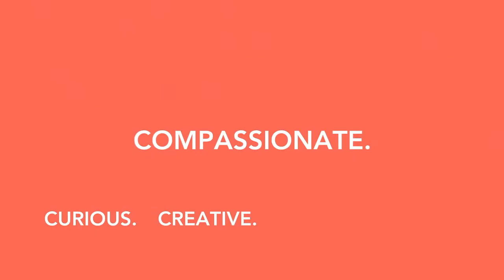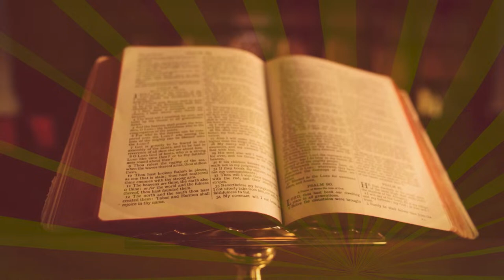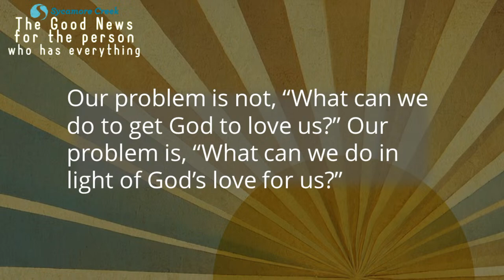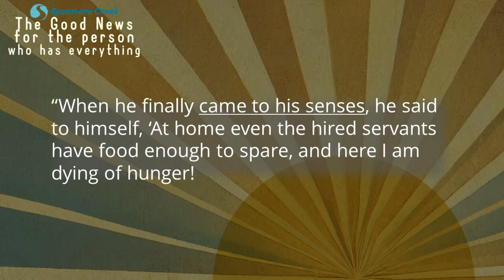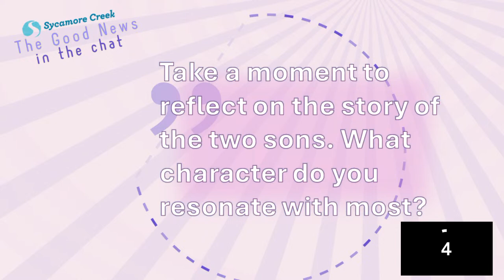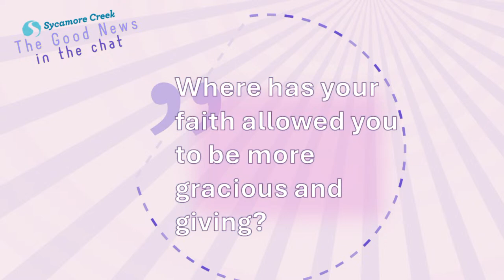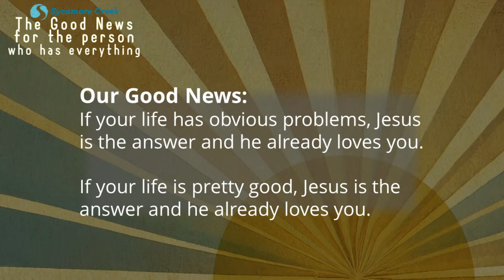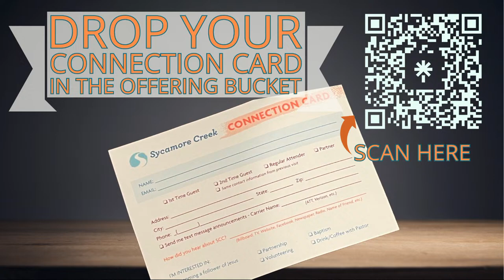The Good News for the Person Who Has Everything | EP 2 | LIVE EPISODE | It's Already Yours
If you're not sick or poor, what does Jesus have to do with you? Is religion really just a crutch for weak-minded people or is there something more? In this five-week series you can find answers to the question: what is the good news for the person who has everything?

Mar 31 – EP 1 | Do I Have to be Weak?
Apr 7 – EP 2 | It’s Already Yours
Apr 14 – EP 3 | A Gift to be Used
Apr 21 – Ep 4 | A Life of Gratitude
Apr 28 – Ep 5 | On My Own?

Sundays
9:00 AM – Online @ Potterville
10:30 AM – In person @ Eastwood
10:30 AM – In person @ Potterville
10:30 AM – In person and livestreamed @ S Lansing